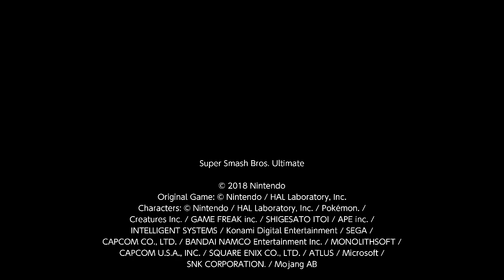SSBU: A Battle of Speed